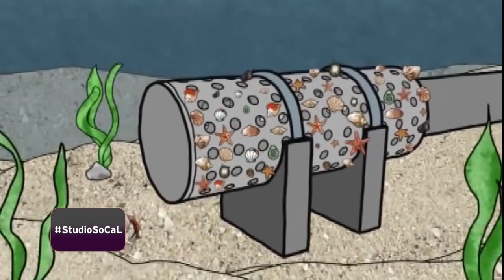What Is Desalination: Turning Ocean Water Into Drinking Water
How do you turn salty ocean water into drinking water. Does desalination harm the environment. Does desalination combat drought. Environmentalists and water companies are battling over the cost benefit of desalination. Reporter David Nazar explains both arguments.